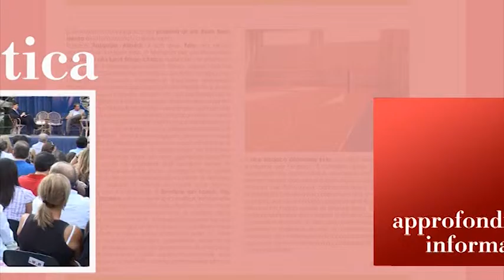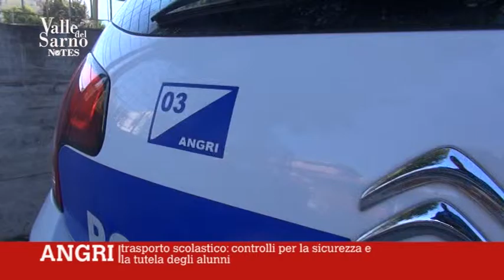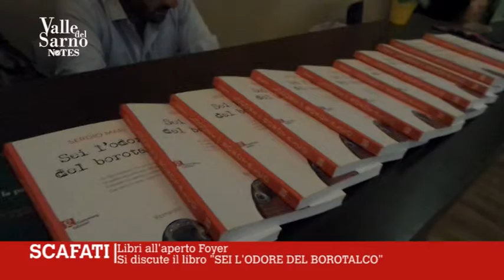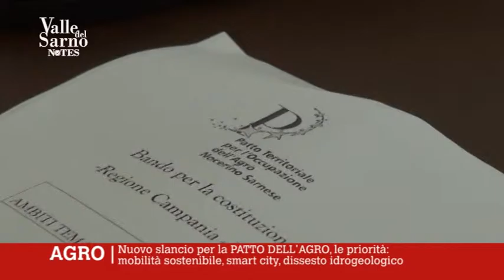Valle Del Sarno Notes 4 ed puntata 1